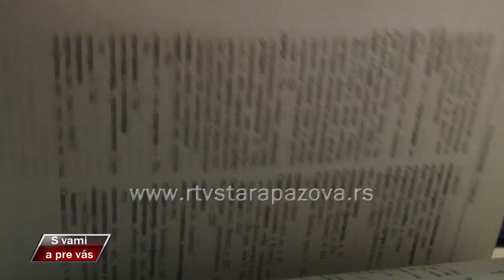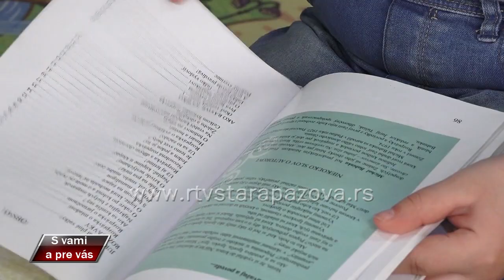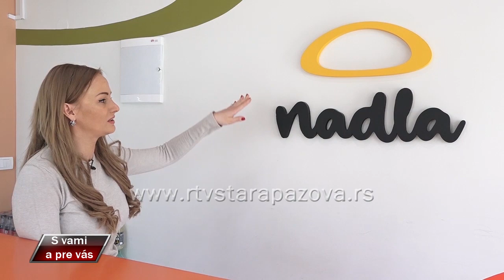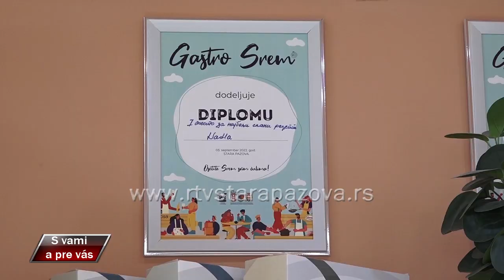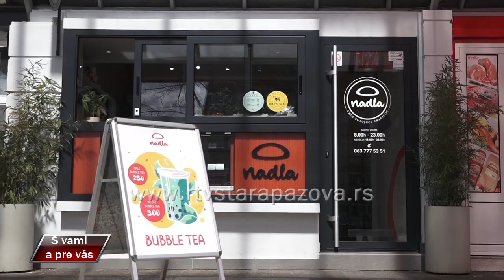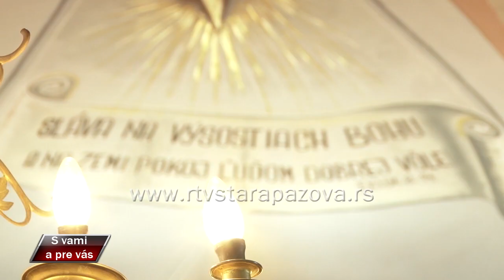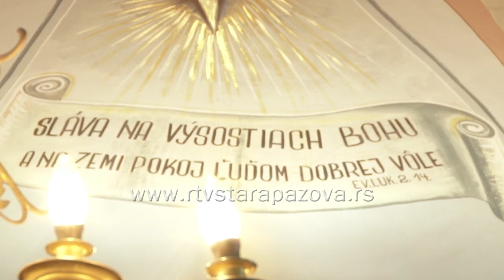S vami a pre vas 520